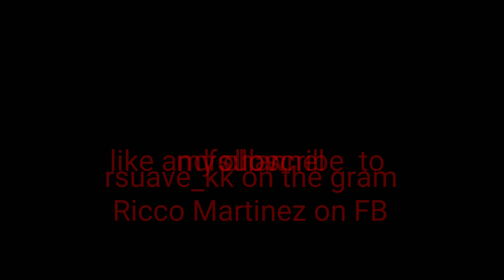Ricco Martinez truck at Tejano Super Car Show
A little  clip of Ricco Martinez truck at the Tejano Super Car Show in Odessa, TX